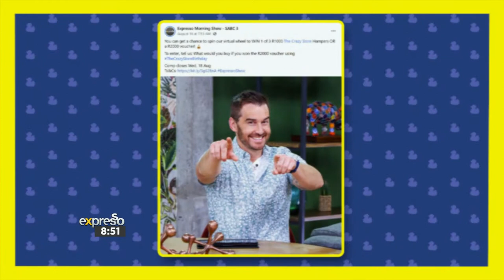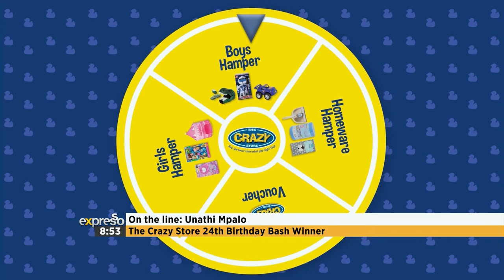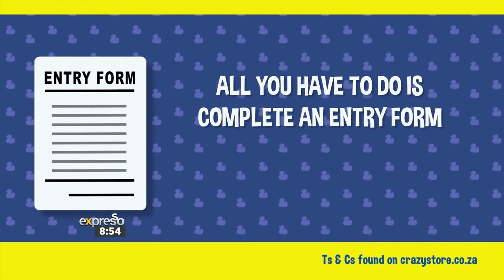The Crazy Store’s 24th birthday hamper give-away on Expresso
To end off The Crazy Store’s 24th Birthday celebration, we gave away one final hamper on the Expresso Morning Show. Up for grabs was either a girls hamper, a boys hamper, a homeware hamper or the bonus prize, a R2 000 Crazy Store voucher!

The lucky winner was Unathi Mpalo and she was super excited to spin the wheel. Watch the video now to find out what amazing prize Unathi won.